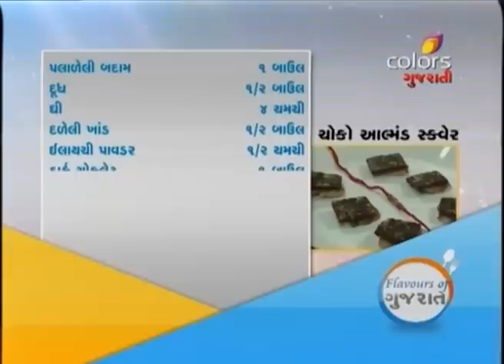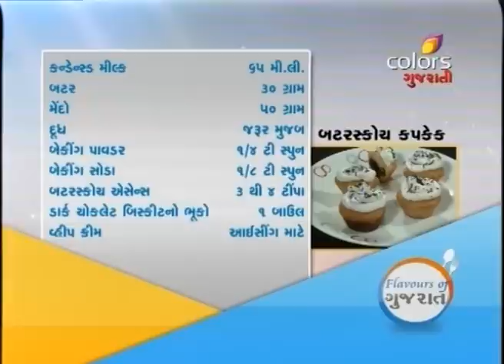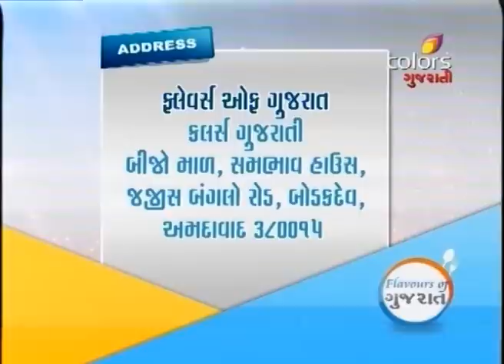Flavours Of Gujarat - ફ્લેવર્સ ઓફ ગુજરાત - ચોકો અલ્મોન્દ સ્કુઅરે & બુત્તેર્સ્કોત્ચ ચૂપ કાકેસ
Deepali meets both the participants in Borsad. First dish, Choco Almond Square, is made by participant Priyanka Thakkar. Ingredients used in this dish are soaked grinded almond, milk, ghee, sugar, ilaichi powder and melted dark chocolate. It is garnished with pista. Next participant, Jheel Shah prepares Butterscotch Cup Cakes. Its batter is made of condensed milk, butter, maida, milk, butter scotch essence and other ingredients. Balls are made using dark chocolate biscuit powder and batter. These balls are filled between two layers of batter of cupcakes and then baked. It is garnished with whip cream, silver balls and chocolate vermicelli. To kbow Raksha Bandhan special dishes, keep watching this show.

Flavors of Gujarat (àª«à«àª²à«‡àªµàª°à«àª¸ àª“àª« àª—à«àªœàª°àª¾àª¤) is a cookery show that brings to you the variety of flavours and cuisines that exist in different regions of Gujarat.